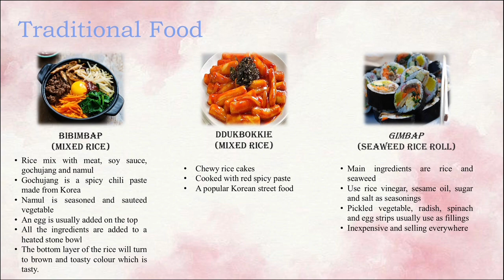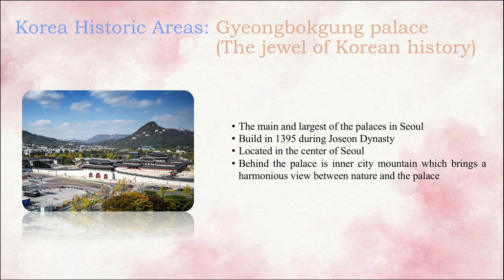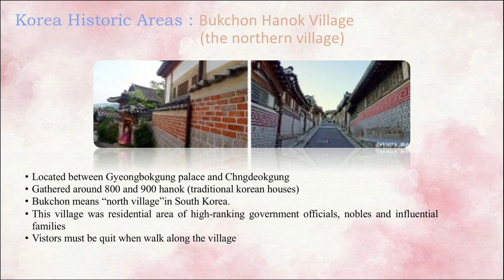South Korea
By LOW JIA SHIEN